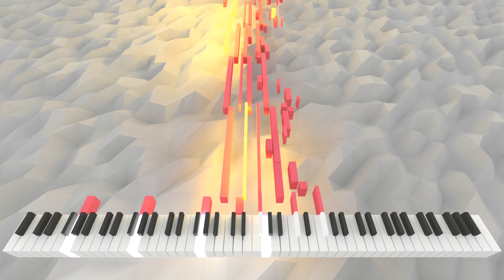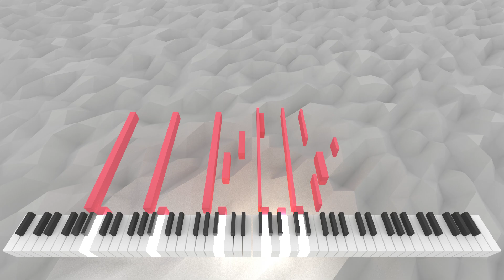Orbiculatemus Sativi | AI Music